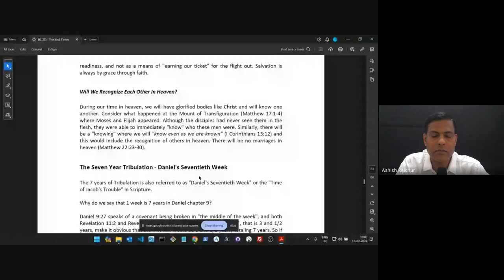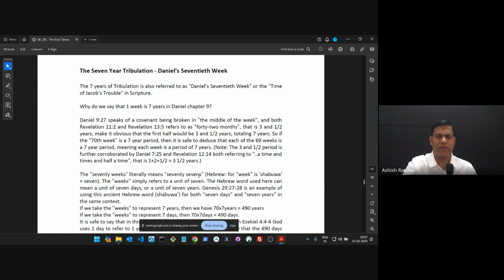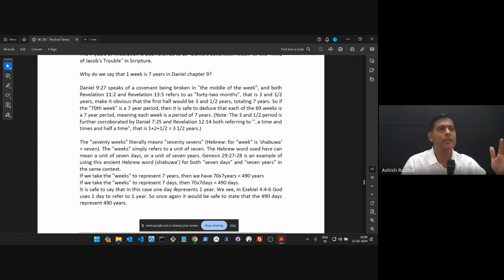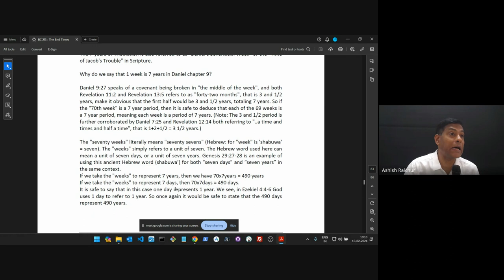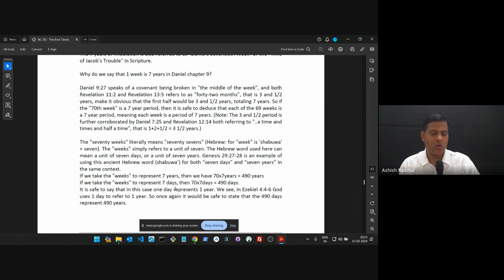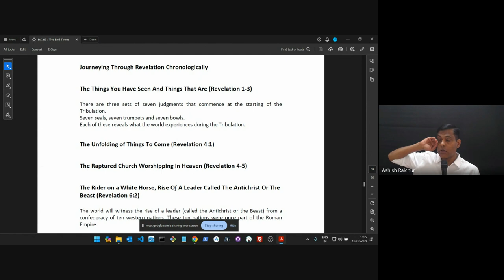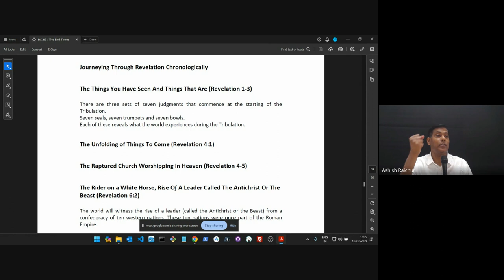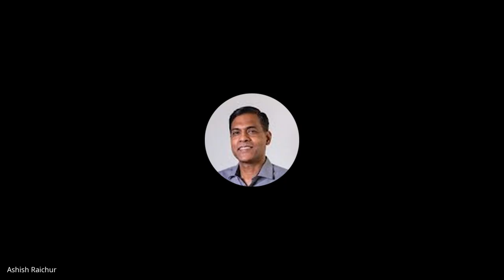The End Times (Eschatology) | Lecture 11: BC213-TET-20240213